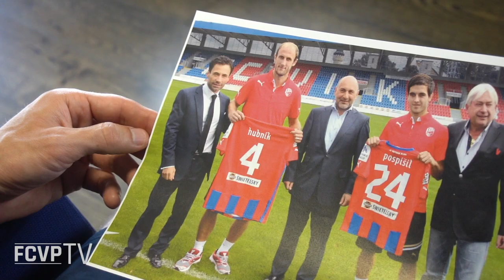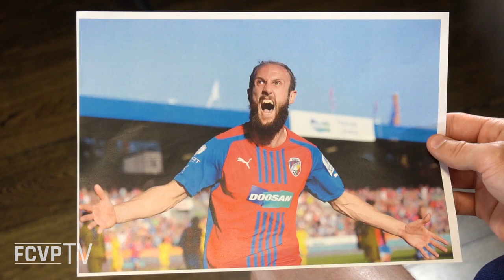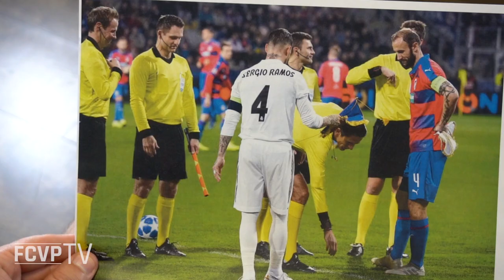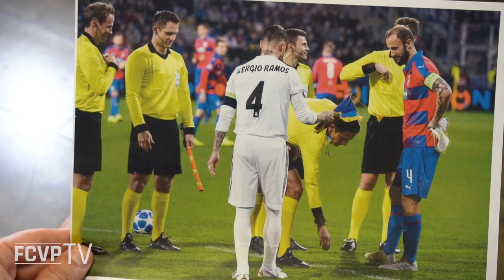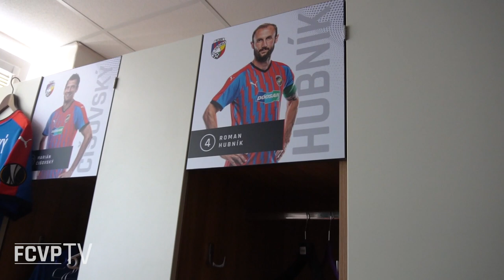ROZHOVOR | Ohlédnutí Romana Hubníka za nejlepšími okamžiky v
Kapitán Roman Hubník po téměř 7 letech ukončí své viktoriánské působení. Ve velkém rozhovoru zavzpomínal na některé výrazné momenty. Řeč byla kromě jiného také…

◾️ o příchodu do Plzně a Lize mistrů
◾️ o získaných titulech a
◾️ o největším zápase své kariéry
◾️ o svém vztahu s fanoušky a kabinou